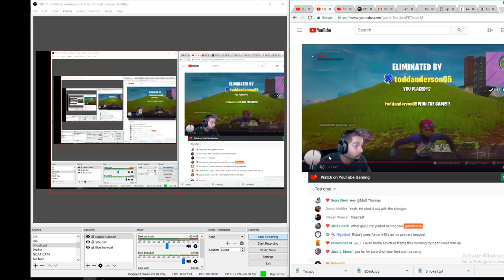🔴 Fortnite New Patch, Same GOAT [PS4 Pro]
PC Specs:
Mobo Prime B350M-E
16 Gb Ram (8x2)
1 TB M.2 SSD
3 TB Toshiba 7200 RPM HDD
750W EVGA PSU

RULES:
Don’t spam- questions, garbage text, letters, symbols, etc
Be respectful- this includes race/gender/ethnicity jokes. Use common sense.
Don’t self promote- Zero tolerance policy on self promotion.
No witch hunts- don't campaign against any certain person or group, in chat or out.

Conversation about other streamers is acceptable... constant spamming about them is not.
What Rubes says, goes.